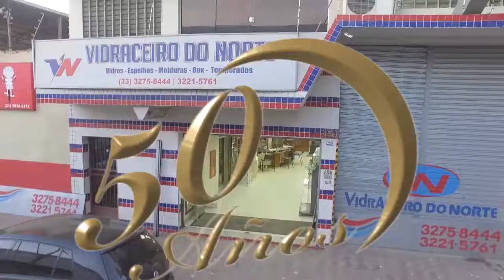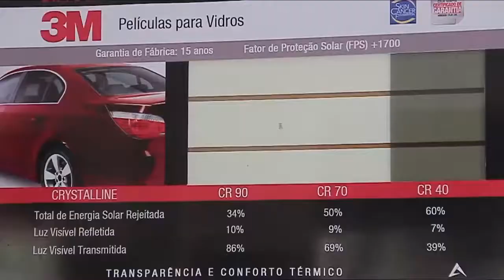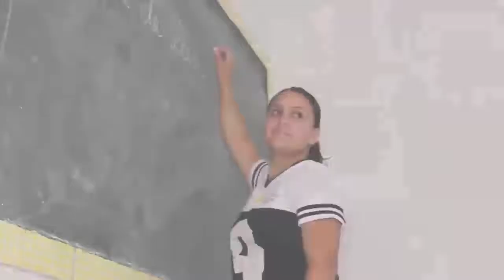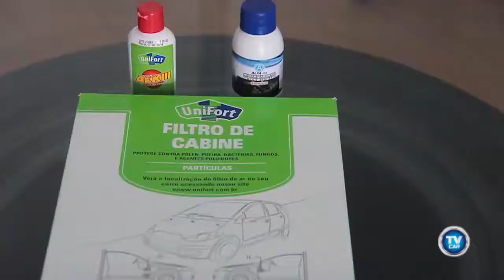TV CAR--04-04-2018--QUARTA FEIRA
--CARRIER--MOTOMOL--ATUAL--FIAT